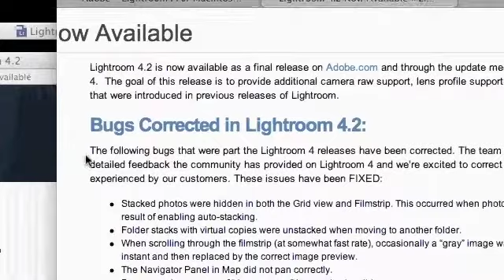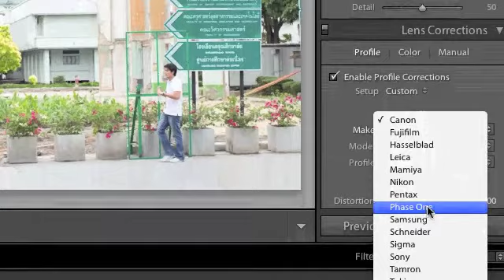Lightroom 4.2 update (Thai)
DOWNLOAD  4.2

Bugs Corrected in Lightroom 4.2:
The following bugs that were part the Lightroom 4 releases have been corrected. The team appreciates the very detailed feedback the community has provided on Lightroom 4 and we're excited to correct a number of issues experienced by our customers. These issues have been FIXED:

Stacked photos were hidden in both the Grid view and Filmstrip. This occurred when photos get unstacked as a result of enabling auto-stacking.
Folder stacks with virtual copies were unstacked when moving to another folder.
When scrolling through the filmstrip (at somewhat fast rate), occasionally a "gray" image was displayed for an instant and then replaced by the correct image preview.
The Navigator Panel in Map did not pan correctly.
Parents and synonyms of "do not export" keywords also did not export.
Occasionally were unable to publish videos to Facebook
Audio did not play in video files after creating a slideshow that contains music (Win 7 only)
Image select arrow on keyword list didn't display when keyword list contained a large number of keywords
Unable to edit Lightroom photos as jpegs in Photoshop Elements
Carriage Return in either the Title or Caption field invalidated a Flickr upload.
Tether capture bar disappeared after deleting photo (Win only).
Back Cover of Book layout had Horizontal text on spine rather than Vertical
Sharpening was not applied to books that were exported as JPEG files
Double-byte characters were not exported to Books saved as PDF files
Unable to type accented character in book module in LR4
Luminance Noise slider was unresponsive when Clarity is greater than 0.
Develop keyboard shortcuts (+ and -- keys) no longer worked in older process versions such as PV2010
New Camera Support in Lightroom 4.2:
Fujifilm XF1
Fujifilm X-E1
Fuji FinePix F800EXR
Leaf Credo 40
Leaf Credo 60
Leica S
Leica D-LUX 6
Leica V-LUX 4
Nikon D600*
Panasonic DMC-G5
Panasonic DMC-LX7
Panasonic DMC-FZ200
Pentax K-30
Samsung EX2F
Sony Alpha NEX-5R
Sony Alpha NEX-6
Sony Alpha SLT-A99V
Sony DSC-RX100
* Please note that the support for Nikon D600 is preliminary and there is a minor risk that the appearance of your images may change when the final support for Nikon D600 is available in an upcoming release.

Newly supported cameras for tethered capture:
Canon EOS Kiss X5
Canon EOS Kiss REBEL T3i
Canon EOS 1D X
Nikon D4
Nikon D800
Nikon D800e
New Lens Profile Support in Lightroom 4.2:
Lens Name Lens Mount
Canon EF 24mm f/2.8 IS USM Canon
Canon EF 28mm f/2.8 IS USM Canon
Canon EF 40mm f/2.8 STM Canon
Canon EF-M 22mm f/2 STM Canon
Canon EF-M 18-55mm f/3.5-5.6 IS STM Canon
Canon EF-S 18-135mm f/3.5-5.6 IS STM Canon
Sigma 18-250mm F3.5-6.3 DC Macro OS HSM Canon
Zeiss Distagon T* 2/25 ZE Canon
Zeiss Distagon T* 1,4/35 ZE Canon
LEICA APO-SUMMICRON-M 50 mm f/2 ASPH. Leica
LEICA APO MACRO SUMMARIT-S 120 mm f/2.5 (CS) Leica
LEICA ELMARIT-S 30 mm f/2.8 ASPH. (CS) Leica
LEICA SUMMARIT-S 35 mm f/2.5 ASPH. (CS) Leica
LEICA SUMMARIT-S 70 mm f/2.5 ASPH. (CS) Leica
LEICA APO ELMAR-S 180 mm f/3.5 (CS) Leica
LEICA VARIO-ELMAR-S 30-90 mm f/3.5-5.6 ASPH. Leica
Nikon AF-S DX NIKKOR 18-300mm f/3.5-5.6G ED VR Nikon
Nikon AF-S NIKKOR 24-85mm f/3.5-4.5G ED VR Nikon
Sigma 18-250mm F3.5-6.3 DC Macro OS HSM Nikon
Tamron SP 24-70mm F/2.8 Di VC USD A007N Nikon
Zeiss Distagon T* 2/25 ZF.2 Nikon
Zeiss Distagon T* 1,4/35 ZF.2 Nikon
Pentax smc DA 40mm F2.8 XS Pentax
Pentax smc DA 50mm F1.8 Pentax
Pentax smc DA 645 25mm F4 AL (IF) SDM AW Pentax
Pentax smc D FA 645 25mm f/4 AL (IF) SDM AW Pentax
Sigma 18-50mm F2.8-4.5 DC HSM Pentax
Sigma 18-250mm F3.5-6.3 DC Macro OS HSM Sigma
Sigma 18-50mm F2.8-4.5 DC HSM Sony
Sigma 105mm F2.8 EX DG OS HSM Macro Sony